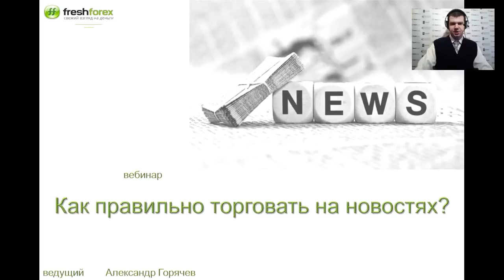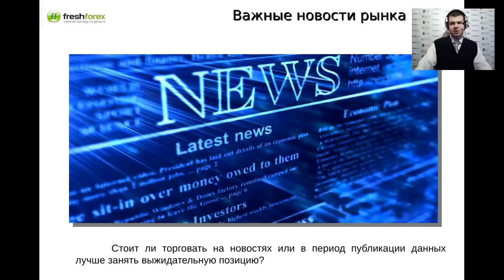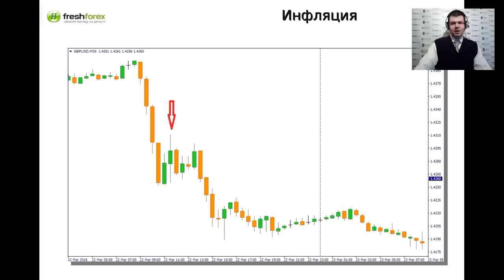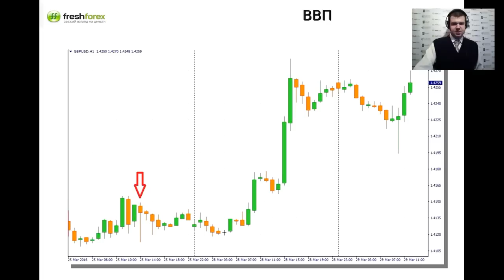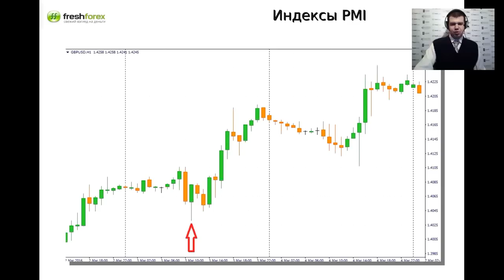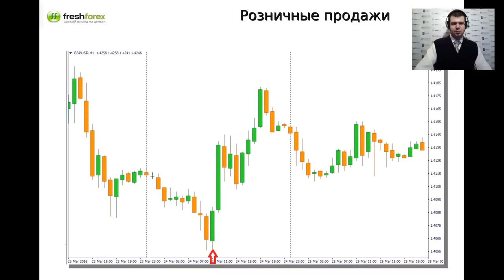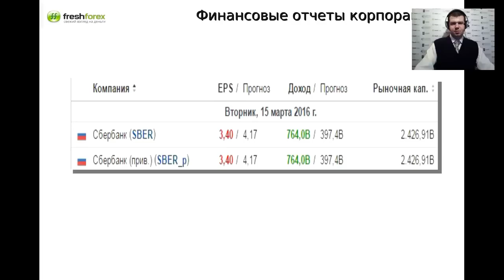Как правильно торговать на новостях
Политические, экономические и другие новости оказывают значительное влияние на рынок Форекс. Поэтому многие трейдеры рассматривают выход новостей как торговую стратегию. Однако как из общей массы новостей выбрать самые прибыльные?

- почему стоит торговать на новостях?
- какие новости вызывают повышенную волатильность?
- как можно использовать важные новости при среднесрочной торговле?
Узнайте на новом вебинаре Александра Горячева! Больше интересных вебинаров на сайте